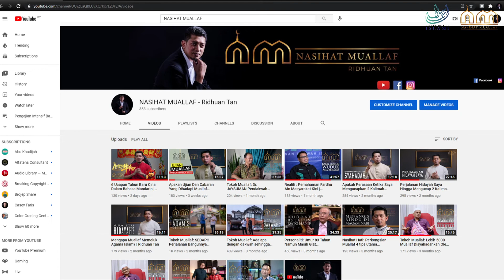THE DEEN TALK: ISLAM _AGAMA TEPI KAIN ORANG? | Ustaz Hanafiah Malek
Dalam slot program The Deen Talk, Nasihat Muallaf membuat penampilan bersama Ustaz Hanafiah Abdul Malek secara live membicangkan apakah kaitan Islam dan menjaga tepi kain orang. Apakah kita dituntut untuk menjaga tepi kain orang? Kita bincangkan juga kaitan kebajikan dan dakwah.
Yang paling pentingnya adalah kita dapatkan nasihat berharga dari Ustaz Hnafiah.

Setiap klik anda adalah kebajikan!
Respon dari anda membuatkan kami mampu untuk terus menghasilkan content yang lebih menarik!

Channel Nasihat Muallaf - Ridhuan Tan merupakan sebuah channel yang diadakan bertujuan menyebarkan kefahaman Islam dan kesedaran kewajipan Islam kepada masyarakat. Dalam setiap kisah pasti ada nasihat boleh didapati. Ikuti perkembangan Nasihat Muallaf melalui: